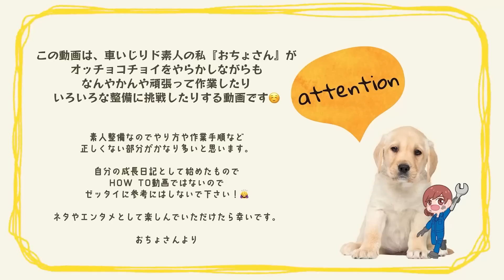アルトワークスのF6Aエンジンを下ろしたい！！色々と準備します！！【アルトワークス HB11S】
皆さんこんにちは！おちょさんです👩‍🔧

👩‍🔧 おちょピット｜OchoPIT チャンネルについて

このチャンネルは、車いじりド素人の私『おちょさん』が
オッチョコチョイをやらかしながらも
なんやかんや頑張って作業したり
いろいろな整備に挑戦したりするチャンネルです。

自分の車いじりの成長日記 (vlog) のようなものをつけたくて
YouTubeを始めてみました。

これからの私の成長をぜひ応援して頂けると嬉しいです！♡

基本的には、愛車であるZ33やスイスポ、ステップワゴン等の
メンテナンスやカスタムの様子を投稿してます。
ただ、完全にド素人のため、やり方や作業手順など
正しくない部分がかなり多いと思います。

HOW TO動画ではないので絶対に参考にはしないで下さい！🙇‍♀️
ネタやエンタメとして楽しんでいただけたら、と思います！笑

今後も愛車整備をはじめ、サーキットやドリフト、ドライブ動画など
たくさんの車関係の動画を投稿していく予定ですので
皆様、ぜひ応援よろしくお願い致します！♡

👩‍🔧 おちょさんのプロフィール

名前：おちょさん
由来：かなりオッチョコチョイだからです🤭

年齢：20代
身長：162cm
体重：──kg

誕生日：おちょさんとしての誕生日は 9/25

住み：非公開
顔面：非公開

※顔出しをしない理由について

ただの一般人なので身バレ防止のため顔出しはしていません！
自分の顔に自信もないですし、、😢😢

マスクの下はぜひ自由にご想像ください✨

👩‍🔧 あなたもおちょピットクルーの仲間になりませんか？
・メンバーバッジの付与
・メンバー限定グッズのプレゼント
・オリジナルメンバーカードの配布

オフィシャルグッズの他に工具も販売してます！
工具好き必見です！

▶︎ SNSもやってます！ Follow Me ♡

※どちらも個人的なDMへのお返事はできません！🙅‍♀️

👩‍🔧 おすすめ動画はこちらをCheck！

🚘 車いじり

Z33｜フロントロアアームのブッシュ交換に挑戦！【nismo ニスモ 強化ブッシュ】

【新車購入】スズキ スイフトスポーツ (ZC33S) 納車されました！

【激録！S耐密着24時！】開幕直後にまさかのエンジンブロー！どうなっちゃうの！？

どノーマルのスイスポで初めての走行会！ビビり娘はどこまで本気で踏めるのか？

🏠 ガレージいじり